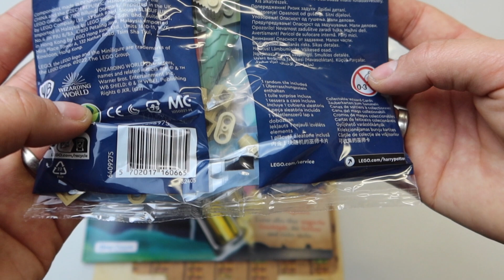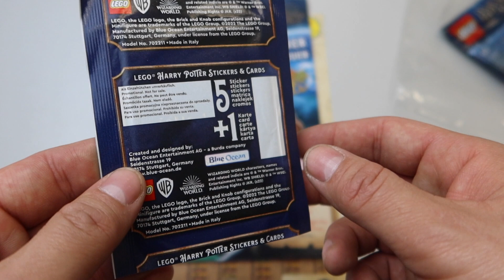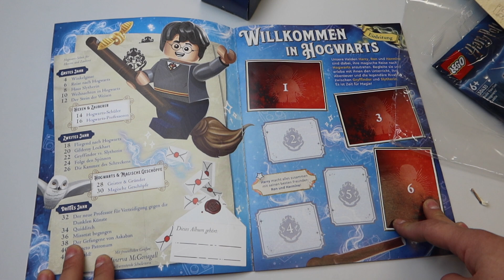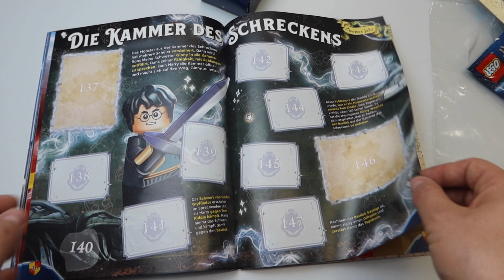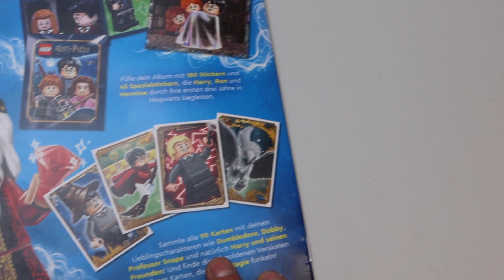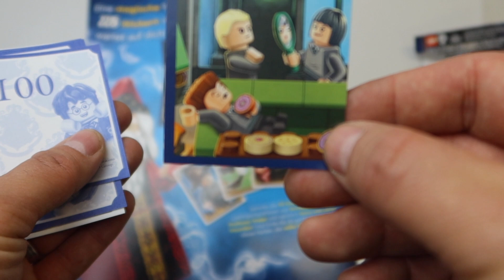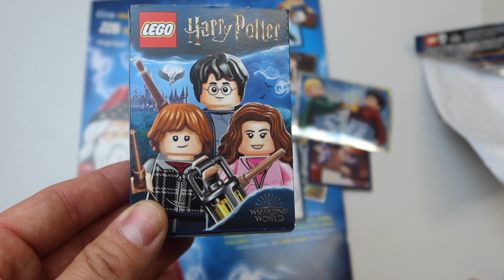Lego harry potter magazine Sammelspaß TCG Stickeralbum Opening starterpack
In diesem Video stellen wir euch das LEGO Set XYZ vor und zeigen euch, wie man es in Rekordzeit zusammensetzen kann. Wir geben Tipps und Tricks, wie man schneller und effizienter baut, und zeigen euch den Bauprozess in Echtzeit. Welche LEGO Sets würdet ihr gerne in einem Speed Building Video sehen?

Mein Shop

Meine Wunschliste